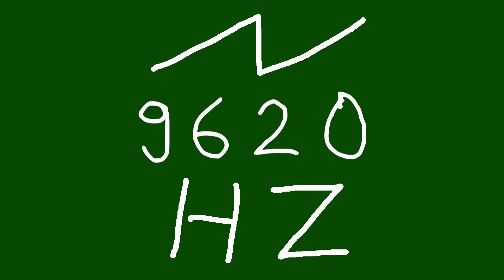9620 hz saw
chords
sounds
noise
tone
noises
tones
audio
wave
waves
sin
sine
sinus
sinoid
rect
rectangle
square
saw
seesaw
sawed-off
triangle
triangular
triceps
non-sinusoidal
type
periodic
amplitude
pulse
pulses
pulsar
sound
sounds
heart
heartbeat
resonancy
crypto
cryptocurrency
btc
bitcoin
bat
basic
attention
token
brave
and